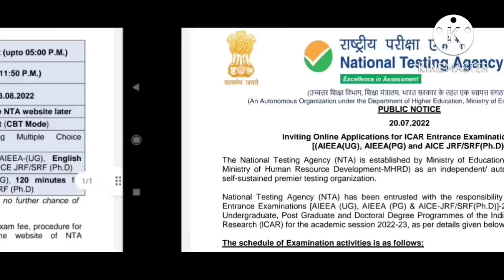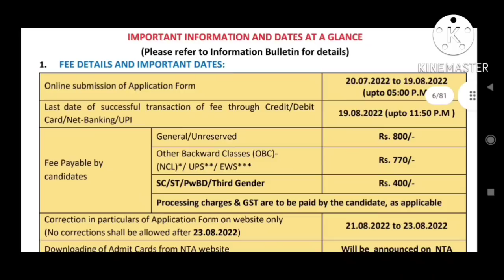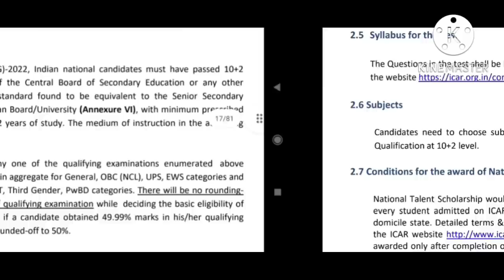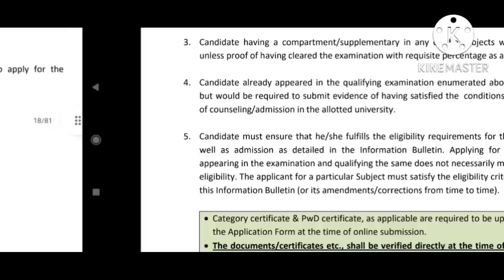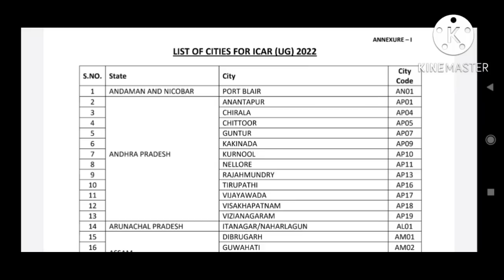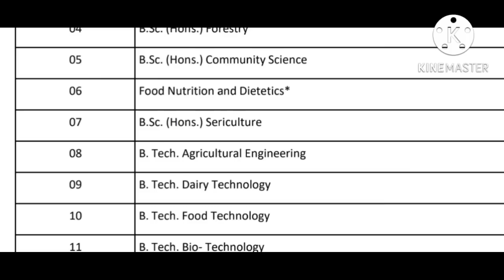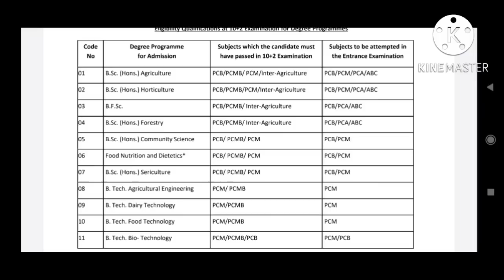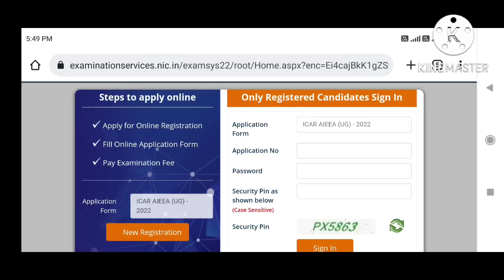ICAR 2022 registration Started !! How to apply? इसमें admission लेकर NEET की तैयारी कर सकते हैं ।